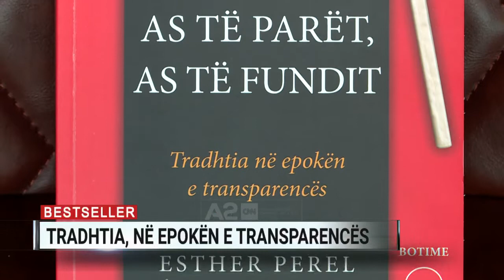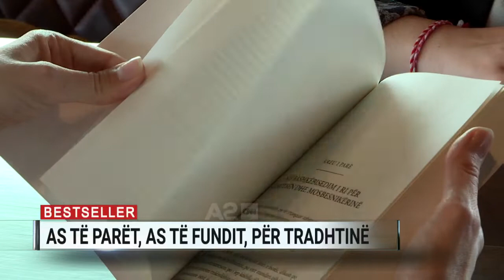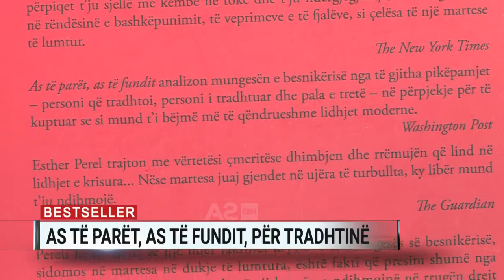As të parët, as të fundit, për tradhtinë…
Ne nuk jemi as të parët dhe as të fundit që tradhtojmë apo jemi tradhtuar. Në librat e shenjtë është mëkati që ka dy urdhëresa, kur e bën dhe kur e mendon, ndërsa në shumë shoqëri dënohet edhe me vdekje.